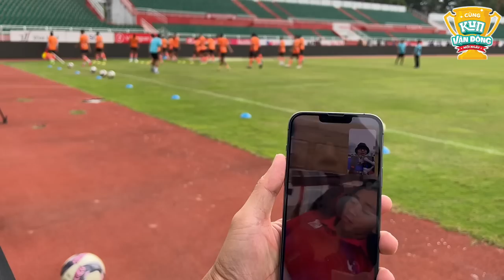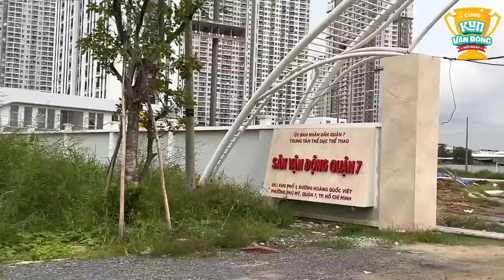Xem tuyển thủ Jamaica ra mắt HLV Trần Minh Chiến, trở lại đại bản doanh đang xây dựng của CLB TPHCM